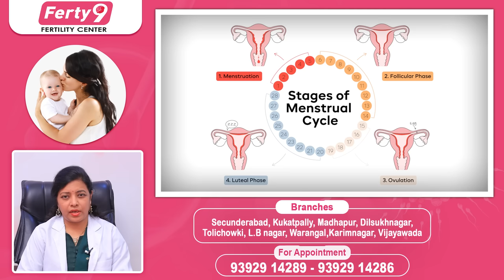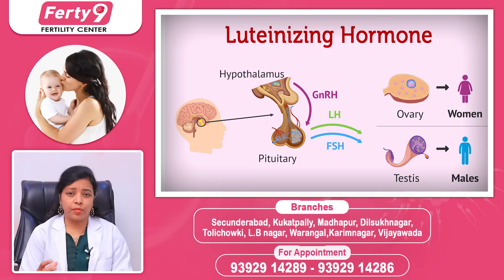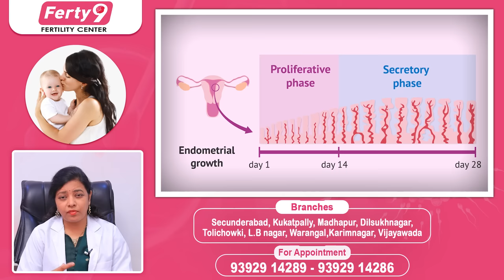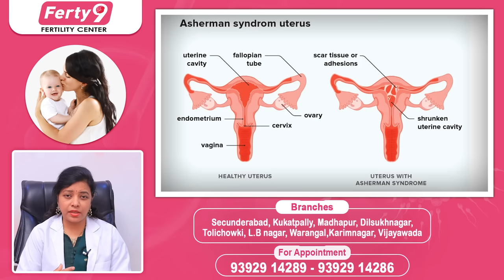పీరియడ్స్ లో తక్కువ రక్తస్రావం | Causes Of Light Bleeding In Periods | Scanty Bleeding | Ferty9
1) WhatsApp Group: To Ask your questions to our Expert Doctors, Join

2) Facebook: LIKE and Follow

3) Instagram: Follow

Dear Friends,

Regards,
Ferty9 Team